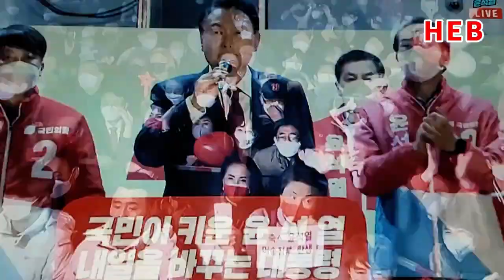HEB방송 -(당선인사)국민의힘 당사앞, 지지자들 앞(국민의힘 당사/220310)